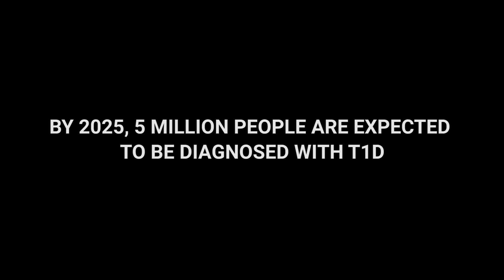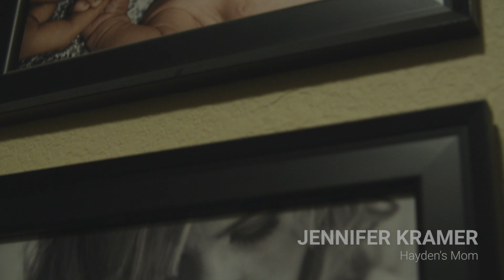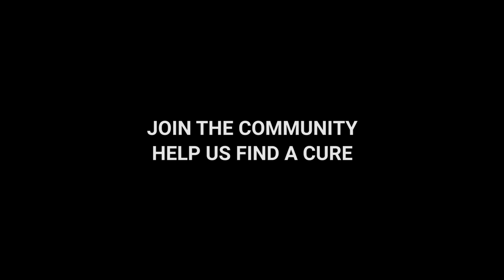Connecting for a Cure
DRC’s mission connects donors with early-career scientists enabling them to perform peer-reviewed, novel research designed to prevent and cure type 1 diabetes (T1D), minimize its complications and improve the quality of life for those living with the disease.

Currently 1.25 million Americans live with T1D, including 200,000 children. Approximately 40,000 new patients are diagnosed yearly. Despite these numbers, funding for diabetes research has declined.

It takes a community to connect for a cure!